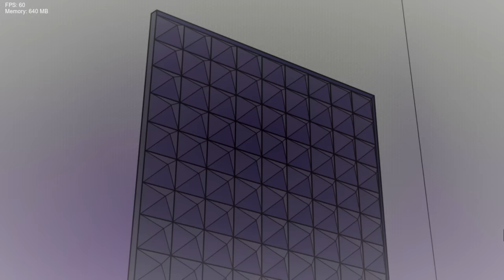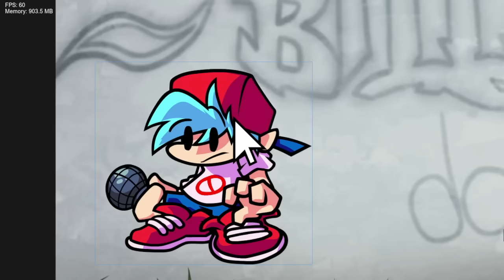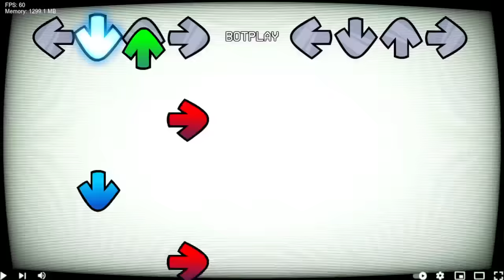Friday Night Funkin' Vs (ESP) FRIDAY NIGHT SYMPHONY! (Vs missasinfonia) V3 (FNF/Mod/Hard)